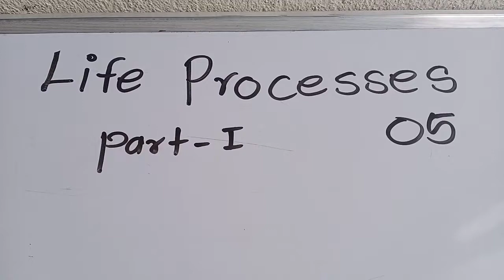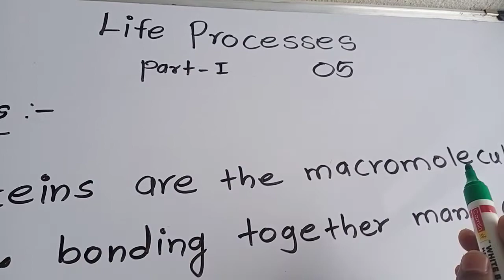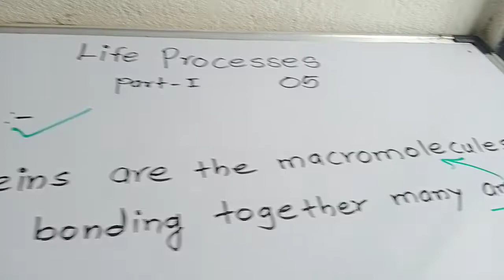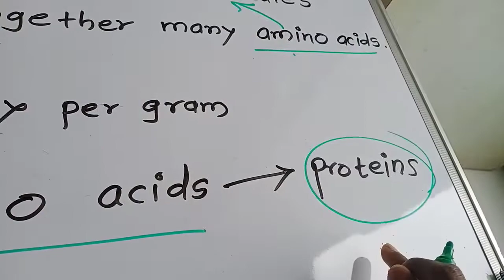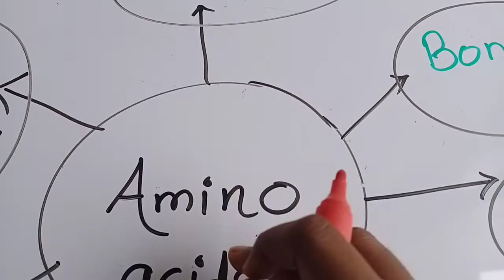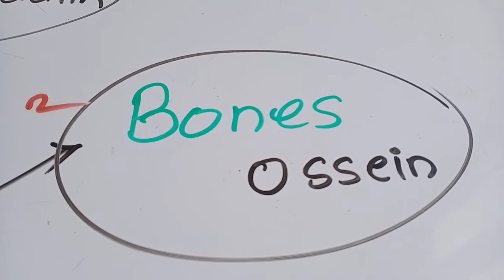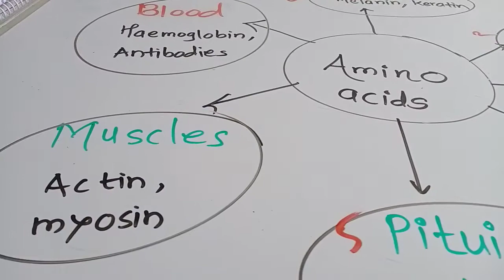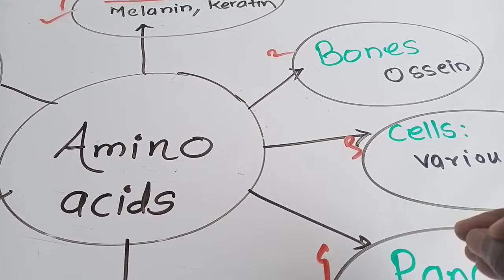Life processes I lecture 05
Proteins